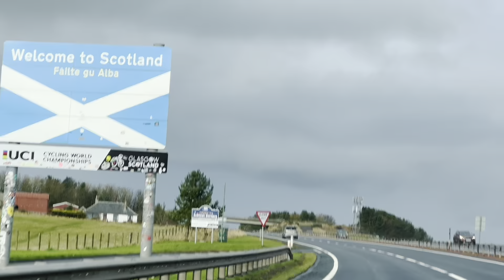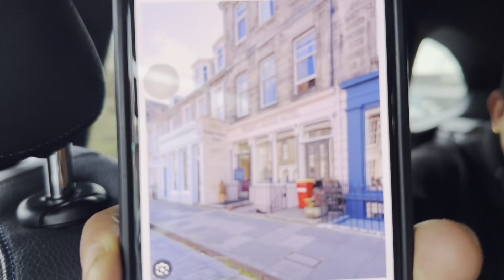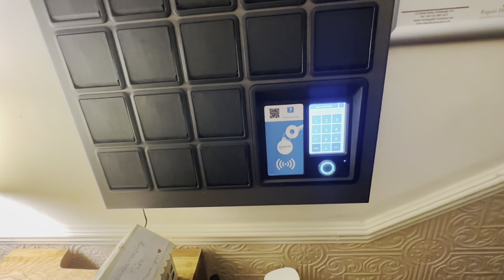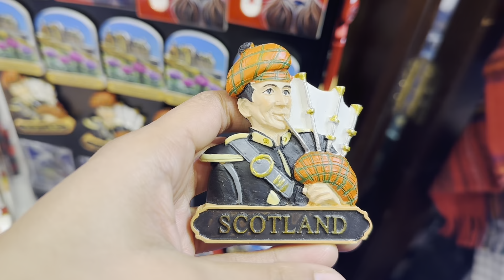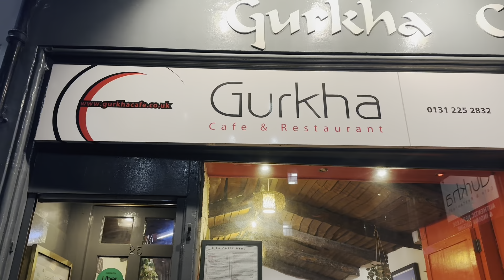England to Scotland Edinburgh City🏴󠁧󠁢󠁳󠁣󠁴󠁿|Day1